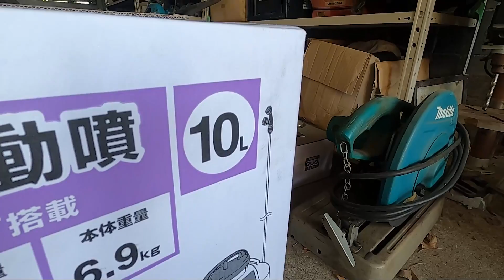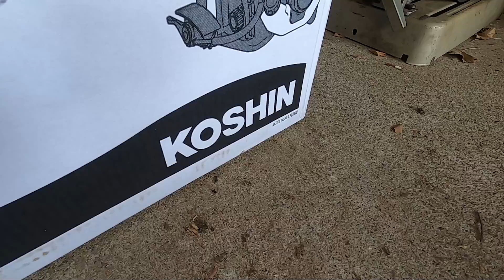ちょっと手こずりました KOSHIN エンジン動噴 EP-10P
手動式の噴霧器よりラクチンかなと思い、エンジン動噴買ってみました
エンジンの再始動に少しコツがある感じで手こずりました。

ちかごろのBGMは　【BGMer】 からお借りしてます

撮影機材
◎豚舎
▼GoPro HERO 8 BLACK
▼iPhone11 Pro
◎車　バイク
▼ SONY α7SM2
◎ライブ
▼SONY ZV-1
▼iPhone11 Pro

豚やさんに特化した　【豚やさん専門チャンネル】月額18,000円もあり

【はらさわさんの欲しいものリスト）